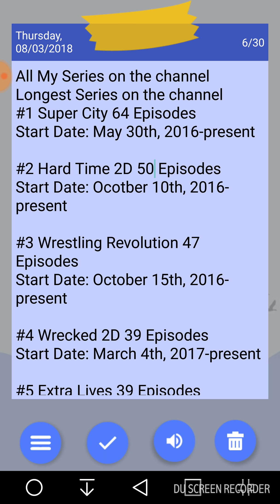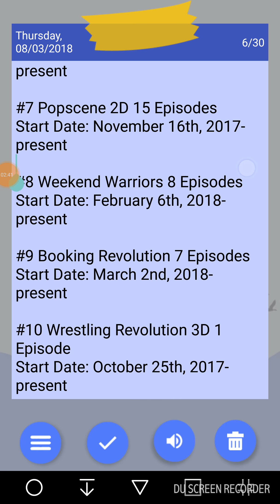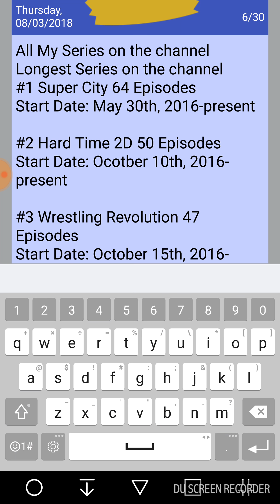All my series on the channel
Heree is all my series on the channel